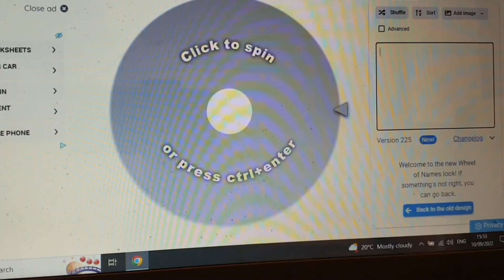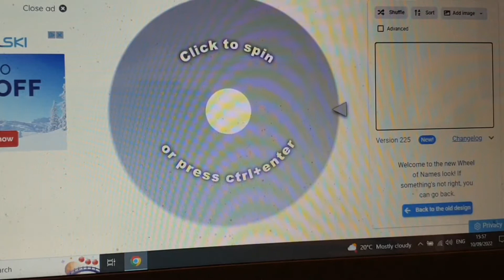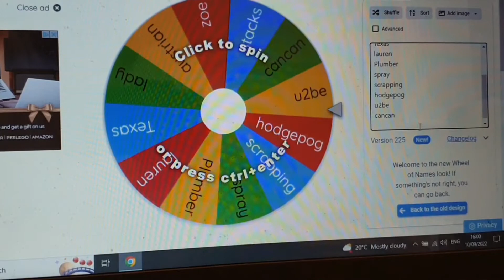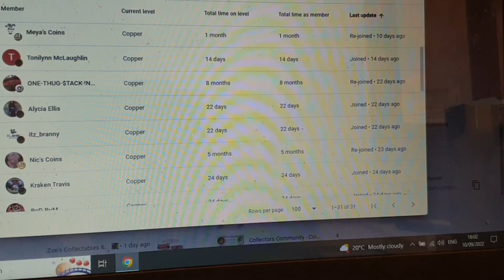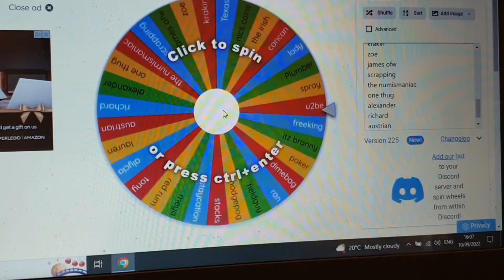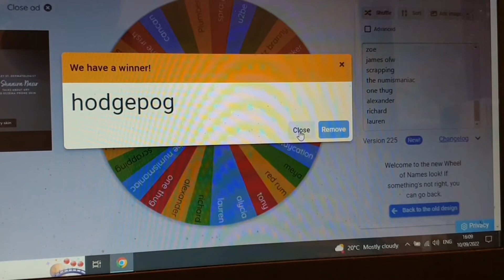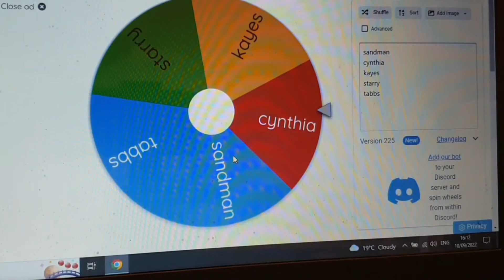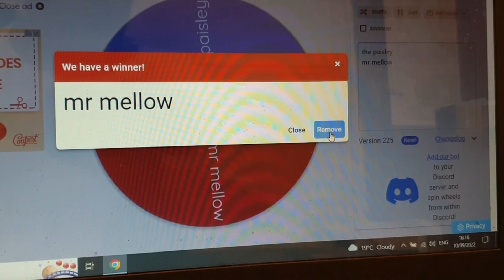Membership winners August 2022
Winners for August 2022 Winners

Thank you so much to all members to my channel who has been supporting my channel.
This is the best community on YouTube i will try to accommodate everyone in the collection family from all over the community.

Membership Tiers
Copper
Bronze
Silver

@Tonilynn McLaughlin

 @Meya's Coins

 @Texas Joe

Please check these amazing channels and please support them all. Always great to make new friends. We have the best Community on YouTube.

Watch a video in full
Leave a positive comment must be about the video. Generic Comments don't work.

Please consider doing the same to my channel.